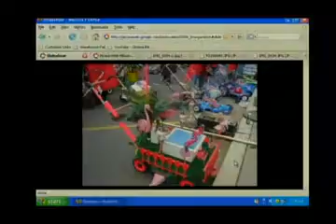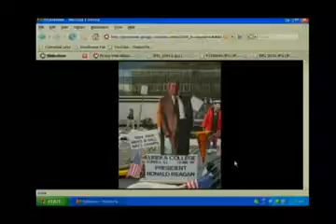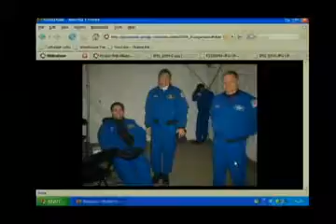Lawn Rangers 2